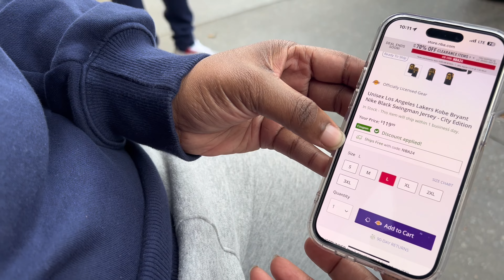Kobe 4 Protro Gift Of Mamba Release Vlog & Review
This mini vlog includes footage of the FCFS release in Columbia SC & some of the homies going for their pair on the snkrs app. The demand for this pair was absolutely insane & I’m happy i secured my size.